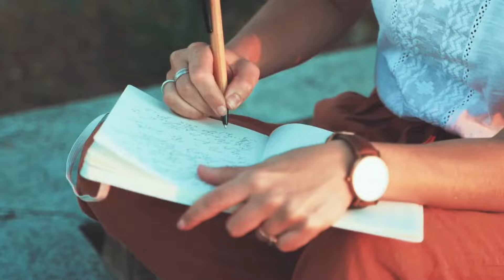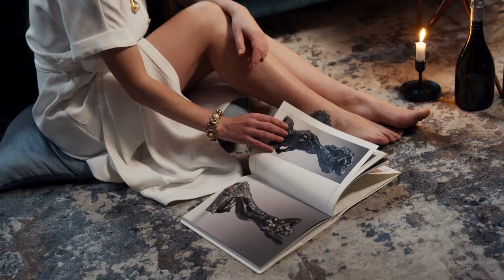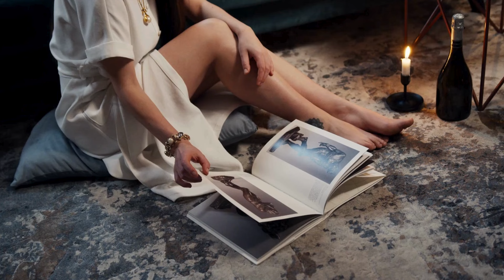You are both the artist and the art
The idea of a painting consists of those two important factors - belief that you can improve. A growth mindset. Knowing that you can indeed change and get better, that the jealously you feel is screaming that you too can have this and be that. And second - it is being in love with the process of self improvement, it is loving yourself enough to kniow you are worthy of this much work. It is knowing that al alreas of your life will improve when you do. And at the end, it is about carrying yourself with pride through life.  Because, you are a beautiful painting that you keep improving and perfecting, just like Monet did or Michel Angelo when painting the sistine chapel. You can already be proud of this mindset, of the brave belief that you can do that. You can also carry yourself with pride at any given moment and as any artist, have the pride for reaching this particular point with your art, the journey to create your art unit now and also, the ideas and ambitions that you do have for the future. Mona Lisa was an obsession of Leonardo Da Vinci and it took him 16 years to paint this masterpiece. Make sure to get obsessed with yourself today and start painting your painting with such pride and patience, Belive in yourself and your ability to create art and be the art. You are both the artist and the art.